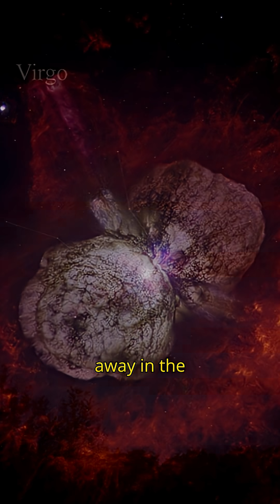Interesting Exoplanets: Draugr the Planet that Orbits a Dead Star